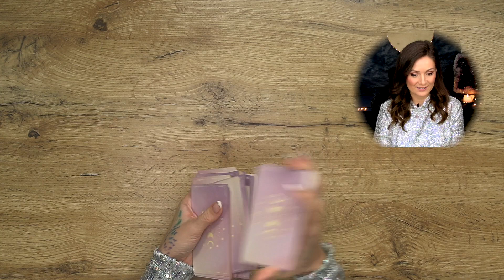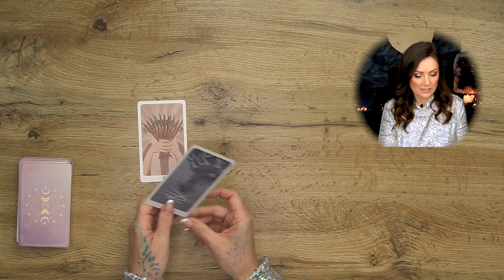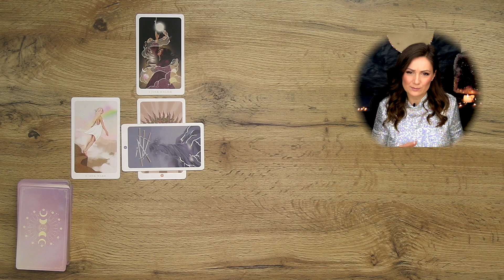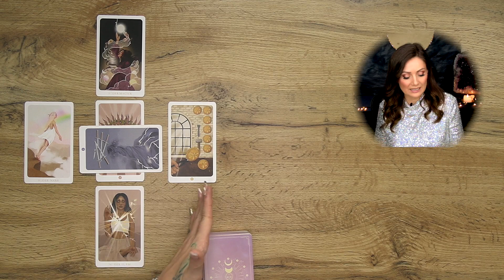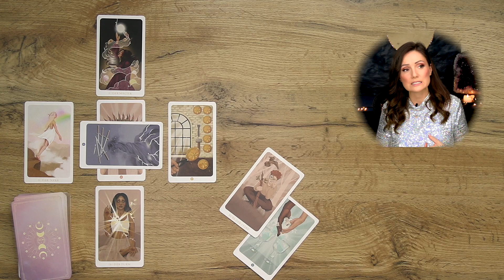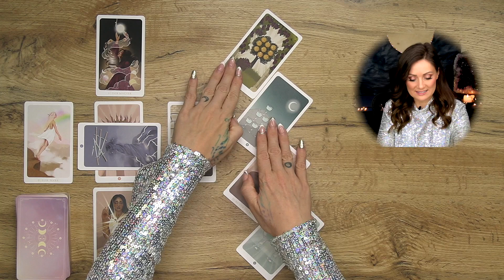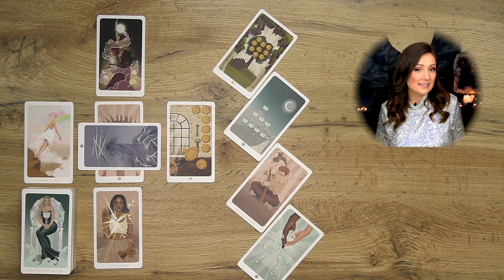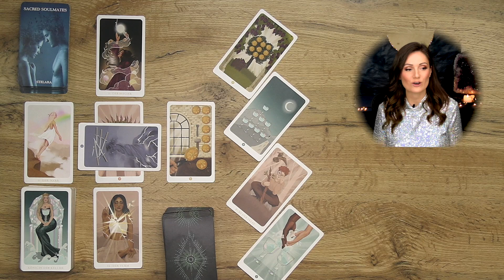WIDDER: Unerwartet! Neue Stabilität nach Konflikten! Januar 2023 Tarot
Decks:
Lenormand
Seelenreise Tarot